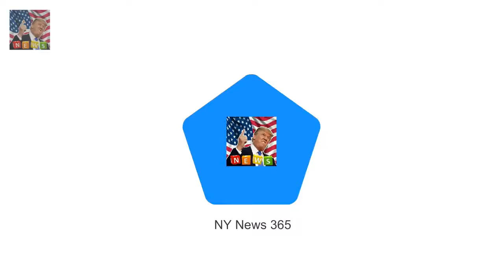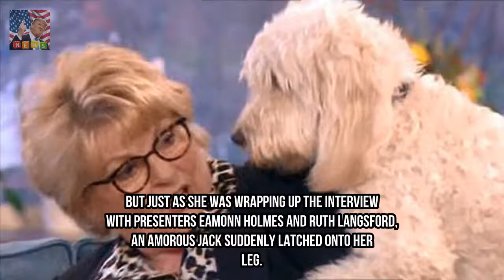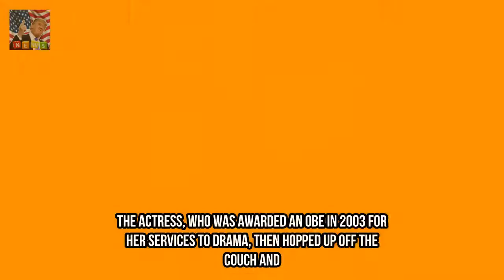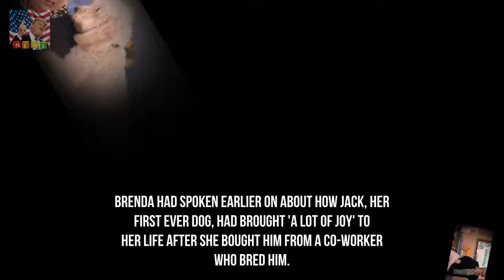Actress humped by her own dog during This Morning interview Breaking News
The 71-year-old actress was promoting her ITV detective series Vera Brenda was joined by her cockapoo Jack on the This Morning couch But just as the interview was wrapping up the pooch got overexcited The surprised actress jumped up as Jack grabbed her leg before she ran off set Live television is unpredictable at the best of times but actress Brenda Blethyn OBE could never have predicted what would befall her during her This Morning interview on Thursday.

© My video is in accordance with the Fair